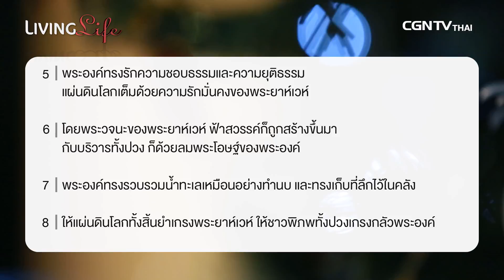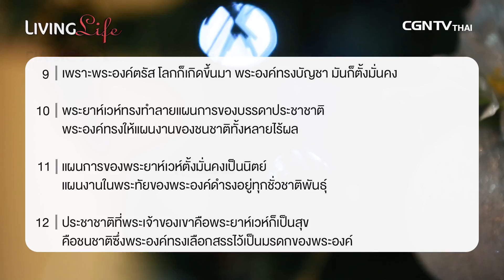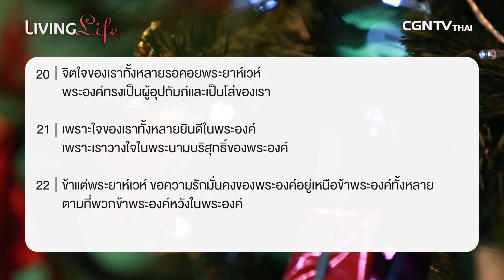141216 วันนี้เรามาเฝ้าเดียวกันใน สดุดี บทที่ 33 ข้อ 1 ถึง 22 กับ ศจ ดร ประดิษฐ์ เถกิงรังสฤษดิ์